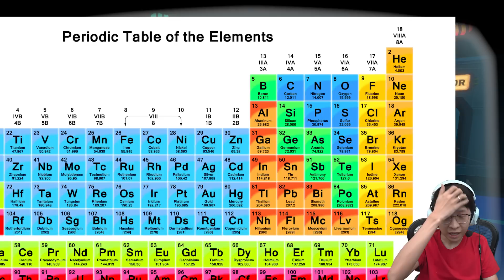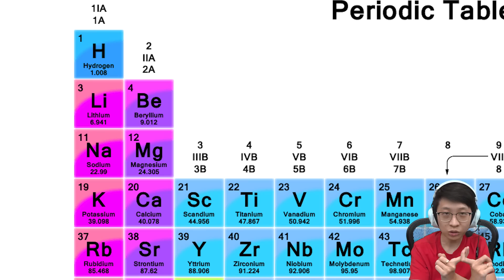Akhirnya Ada Orang Untuk Pertama Kalinya- Raft Final Chapter Indonesia Part 4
Setelah kemarin kita sampai di Temperance, akhirnya kita berhasil memecahkan misteri di lokasi ini & menemukan